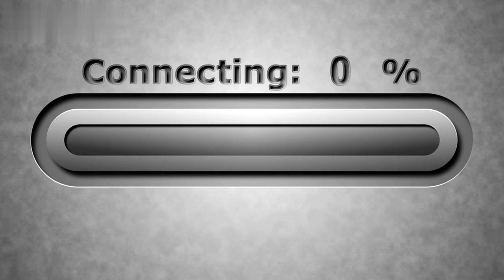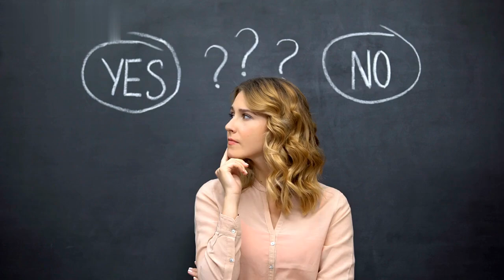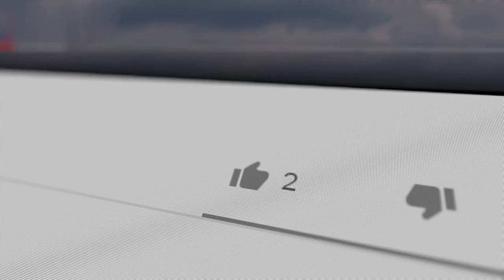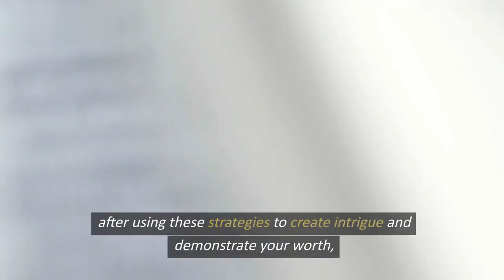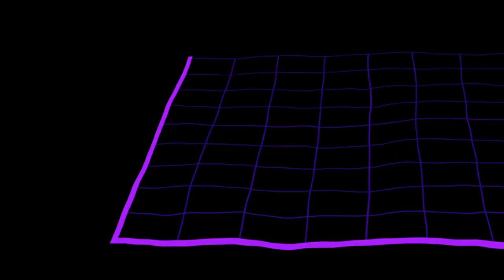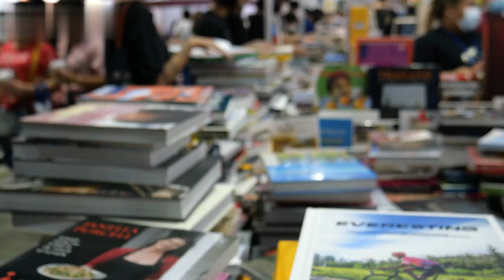Discover 8 Proven Tricks To Make Her Think Of You Constantly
Discover the art of becoming unforgettable in her eyes. Dive into 8 proven strategies that will keep you on her mind, from crafting a unique charisma to balancing independence. Learn how to build a deeper emotional bond and keep the spark alive.

✨Ever wondered how to stay on her mind even when you're apart? Dive into THIS Will Make Her Miss You Badly as we unveil 8 PROVEN WAYS to become unforgettable. 🚀 Whether through small gestures, maintaining mystery, or simply being your authentic self, we break it all down for you. 💡 Master the art of leaving a lasting impression and watch as she thinks of you more often than you'd imagine. 😌

Here, you'll find informative videos covering various topics such as becoming a high-value man, developing alpha male qualities, receiving dating advice, building confidence, exploring the characteristics of high-value men, attracting women, and self-improvement for men.

Our goal is to assist you in unlocking your untapped potential so that you can lead a successful and satisfying life. Thank you for tuning in to our channel!

Video Title: Discover 8 Proven Tricks To Make Her Think Of You Constantly

This video is about Discover 8 Proven Tricks To Make Her Think Of You Constantly. But It also covers the following topics:

Making Her Miss You
Proven Relationship Tactics
Art Of Being Unforgettable
...among others